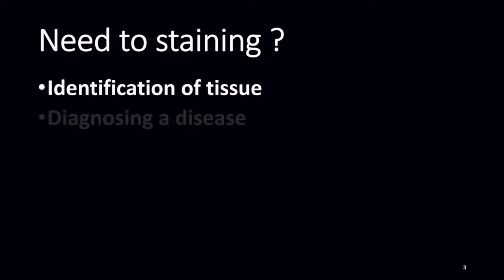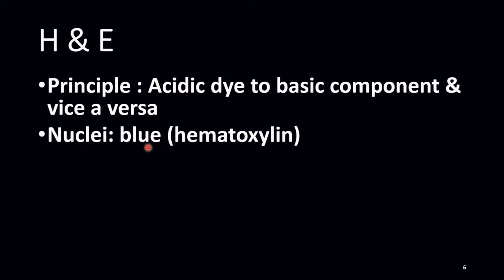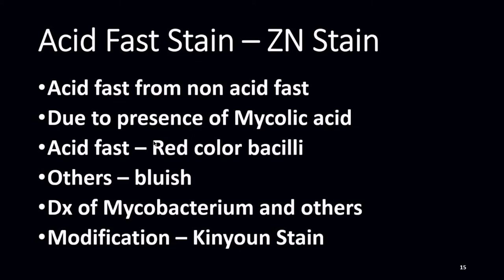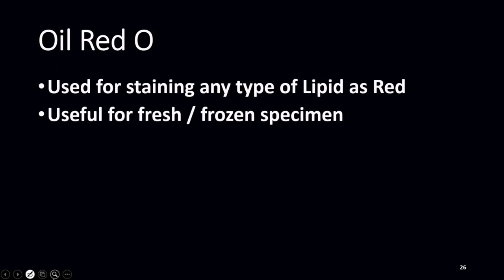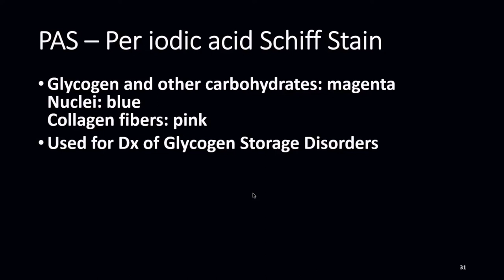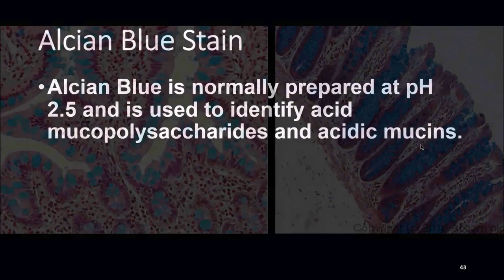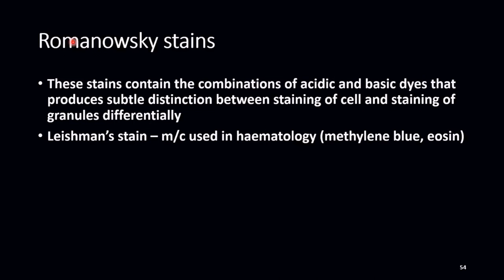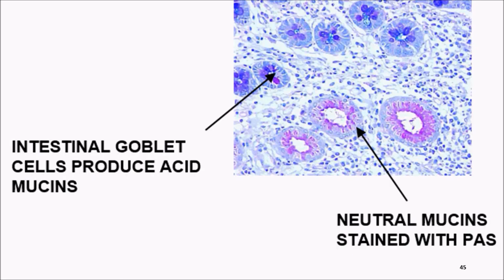Stains in Pathology | NEET PG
All most every stain that can be asked is included in it.
Very much useful for NEET PG